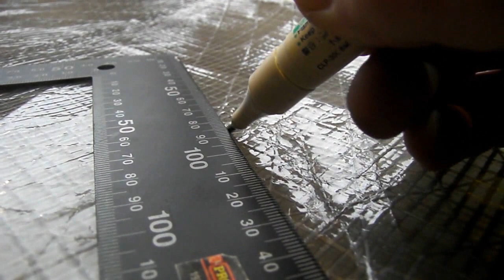jokaisella laukulla on tarina